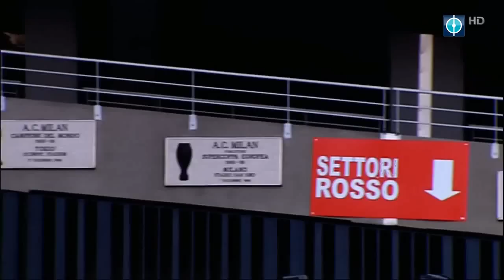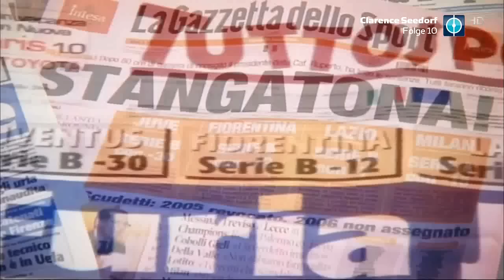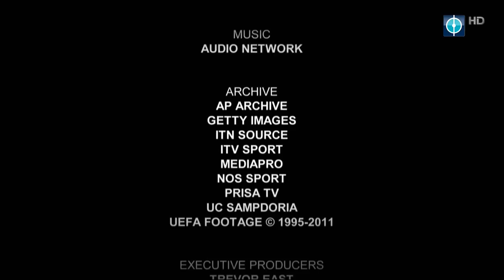Clarence Seedorf - Footballs Greatest - Best Players in the World ✔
Clarence Clyde Seedorf (born 1 April 1976) is a Dutch former footballer and former manager of A.C. Milan regarded by many as one of the best midfielders of his generation. Seedorf is one of the most decorated Dutch players ever. He is considered one of the most successful players in Champions League history, as he is the first and, currently, the only player to have won the Champions League with three different clubs – once with Ajax, in 1995, once with Real Madrid, in 1998, and twice with Milan, in 2003 and 2007. In 2004, he was chosen by Pelé as part of the FIFA 100.

Don't forget to apply for your free SFC passport now and become a full rights citizen!!

and come back for more funny interesting and unique videos almost everyday!!